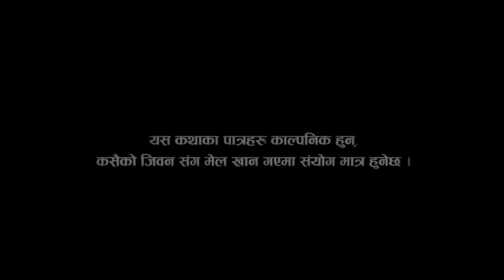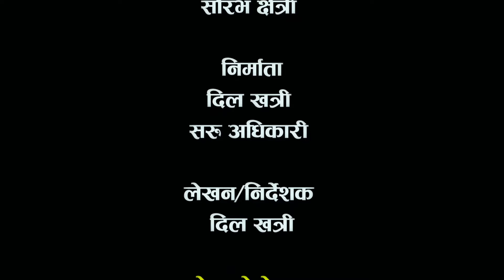𝐁𝐇𝐀𝐆𝐘𝐀 || 𝐒𝐄𝐀𝐒𝐎𝐍 𝟐 || 𝐄𝐏𝐈𝐒𝐎𝐃𝐄 𝟑𝟓 || 𝐍𝐞𝐩𝐚𝐥𝐢 𝐒𝐞𝐧𝐭𝐢𝐦𝐞𝐧𝐭𝐚𝐥 𝐒𝐞𝐫𝐢𝐚𝐥 (भाग्य ) 𝐁𝐢𝐧𝐨𝐝 𝐒𝐡𝐫𝐞𝐬𝐡𝐭𝐡𝐚 | 𝐃𝐢𝐥 𝐊𝐡𝐚𝐭𝐫𝐢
Cast
Dil Khatri
suman pandey
Laxmi Thapa Chettri
Parnita Tamang
Samir Bc
Bina Thakuri
Pratima Kafle
Nirmala Wagle
Aarya Manju
Ruth Tamang
Maya Thapa
Salikram Devkota
Hangma Rai
Keshar Bdr Dahal
Binod Lamaghate

Lyrics/Music
Bedan Rai

Vocal
Laxmi Thapa Chettri

Recording Studio
RBG Digital Studio

Producer- Dil khatri, Sita Gurung, Jhamak Baniya.
Story / Director - Dil Khatri.
Camera -
Management -
Edit

this YouTube channel, you'll get to see original songs and short funny skits from Baange production.